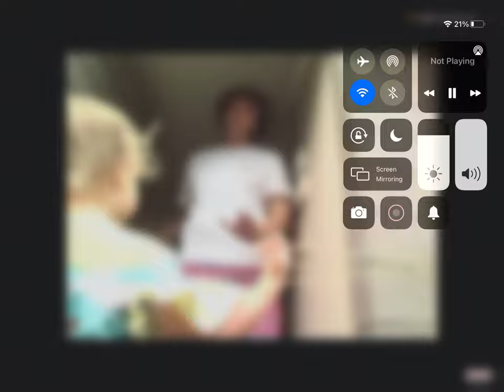Pay me my rent funny videos